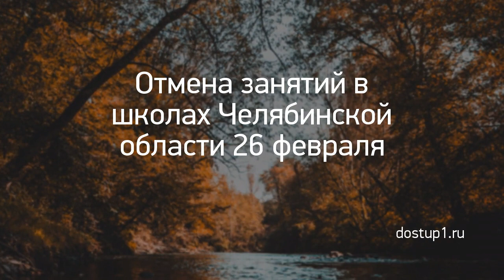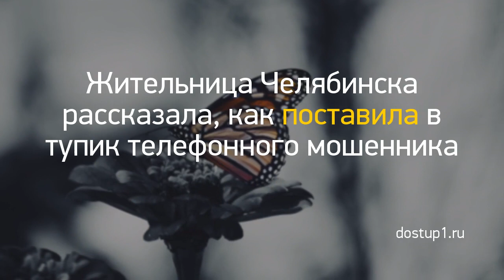Новость дня: "Из Кирова в ожоговую клинику Нижнего Новго..." и другие главные новости за 2021-03-06